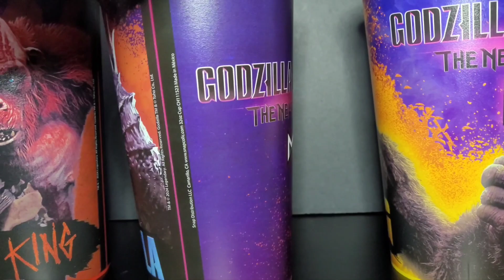Godzilla x Kong Merch Movie Theater Merch + More showcase part 2 | BurningGodzilla Fan 1954